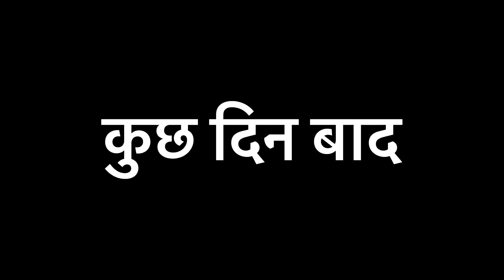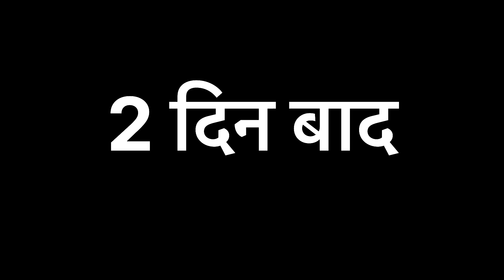भाई भाई का अनोखा रिश्ता | दिल छू लेने वाला haryanvi natak | emotional story | haryanvi films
Present by parmod Kumar films studio
Story :- by parmod Kumr films studio ( parmod kumar Anuj attri I)

Edit :- parmod Kumar
D.O.P :- Sanjay Kashyap

Act:- Rajni Rana ji

Anuj attri I
Ankit Rana ji
Parmod Kumar
Rajinder Kashyap ji

haryanvi natak, natak, haryanvi movie, haryanvi film, haryanvi natak 2023, हरियाणवी नाटक, haryanvi comedy, mandeep sangwan, haryana natak, hr natak, new haryanvi natak, haryanvi natak new, haryanvi movies, desi natak, haryanvi song, priya bhardwaj haryanvi natak, natak haryanvi, haryana ki film, haryanvi parivarik natak, haryanvi kahani, haryanvi naatak, hr natak new 2023, मजबूरी के रिश्ते । दिल छु लेंने वाली Emotional Story | New Haryanvi Movie 2023 । Haryanvi Natak, haryanvi natak 2022, parivarik natak, new haryanvi natak 2023, haryanvi serial, kalu ki galat family, haryana ke natak, haryanvi geet, नाटक, haryanvi natak 2023 new, haryanvi sitare, haryana serial, dhm sanskar, बेटी का तलाक । दिल छु लेंने वाली Emotional Story | New Haryanvi Movie 2023 । Haryanvi Natak, मजबुर बेटी ( तलाक ) । दिल छु लेंने वाली Emotional Story | New Haryanvi Movie 2023 । Haryanvi Natak, दिल छू लेने वाली विडियो, heart touching story, Bhai Ne Diya Bahan Ko Dhokha, Haryanvi Natak Haryanvi Episode, haryanvi_natak, Bhai_ne_diya_bahan_ko_dhokha, Lalchi_Bhai, lalach_buri_bala_hai, emotional_video, भाई_ने_दिया_बहन_को_धोखा_दिल_छूने_वाली_वीडियो, Lachar_Bahan_Ki_Majburi, Gareeb_Bahan_Ki_Majburi, मज़बूरी_का_फायदा, riste bhai Bahan ke, Haryanvi_Films_New_Video, Rajasthani Natak, majbooriyan, bss, kalyugi bhai, भाई बहन का अनोखा रिश्ता, खेल किस्मत का, rojha bhai behan ka pyaar, सासु त प्यारी पड़ोसन । दिल छु लेंने वाली Emotional Story | New Haryanvi Movie 2023 । Haryanvi Natak, फर्जी नौकरी झुठा रिश्ता।दिल छु लेंने वाली Emotional Story | New Haryanvi Movie 2023 । Haryanvi Natak, Chirag filams production, Chirag filams, Sapna Choudhary, NDJ Music, Voice of heart music, mor music, sonotek, devar bhabhi ka pyar, kk haryanvi, kk haryanvi natak, natak natak, bss movie, devar bhabhi ka pyar haryanvi natak, devar bhabhi ka natak, vicky ka natak, बदलते रिश्ते । दिल छु लेंने वाली Emotional Story | New Haryanvi Movie 2023 । Haryanvi Natak, jbcn haryanvi, naukari ka ghamand, haryanvi video, haryanvi bhajan, आजकल के रिश्ते। दिल छु लेंने वाली Emotional Story | New Haryanvi Movie 2023 । Haryanvi Natak, haryanvi natak haryanavi, latest haryanvi natak, dr haryanvi natak, haryanvi natak dr, haryanvi, haryanvi episode, haryanvi natak comedy, haryanvi pariwarik natak, मां का दर्द। दिल छु लेंने वाली Emotional Story | New Haryanvi Movie 2023 । Haryanvi Natak, दोगली सासू | दिल छु लेंने वाली Emotional Story | New Haryanvi Movie 2023 । Haryanvi Natak, jbcn Haryanvi, natak Haryanvi, haryanvi Bhajan, dhaakad chhora natak, Uttar Kumar new movie, chhotu dada ki comedy, kunba dharme ka new episode

Episode: 179 फुफा आ लिया, (Fufa aa Liya), Haryanvi Comedy, Mukesh Dahiya, Dharme_ka_kunba_video haryanvi_comedy, Mukesh dahiya interview video, Episode179 फुफा आ लिया, Kunba dharme ka Episode 179 कितने बजे आऐगा देखिये | Dharme ka kunba episode 179 | Dahiya films, 2:11
NOW PLAYING WATCH LATER
Kunba dharme ka episode 179 | kunba dharme ka 179 episode, 3:05